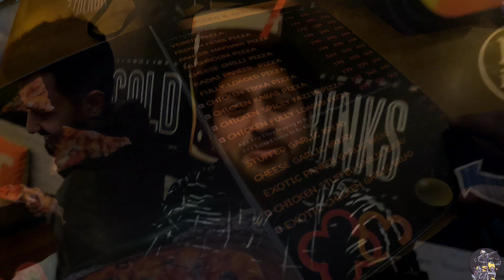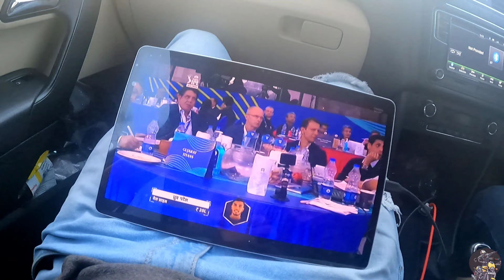Jalandhar se wapsi | Pepperfry Cafe | Bhogpur